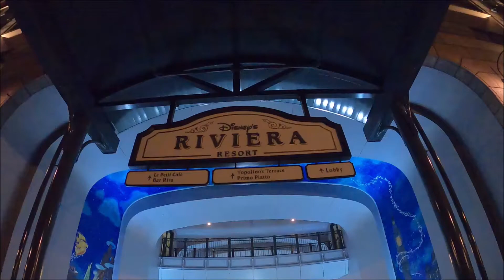Disney's Riveria Studio room tour with a view of Epcot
1/12/2021
Like I said in my Old Key West video I went down with my friend and for 2 nights we were staying at Disney resorts. I now checked off 2 other resorts off my list Old Key West and now Disney's newest resort Riveria! I loved everything about this room. For a Studio it was amazing! Especially the view of Epcot from the Balcony! I highly recommend trying to book Riveria if it becomes available.  Hope you guys enjoyed the room tour of a studio room at Riveria.